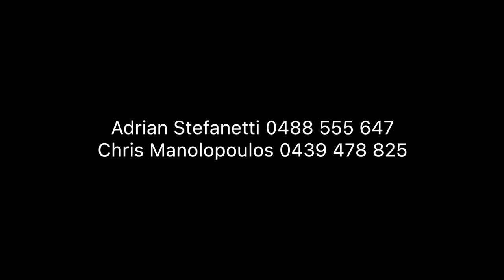3 Kern Place, Donvale, Vic 3111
3 Kern Place, Donvale, Vic 3111